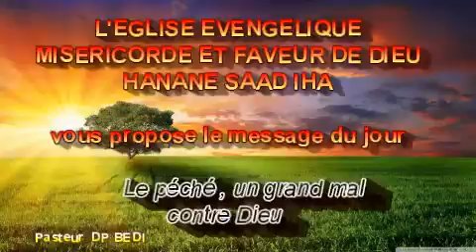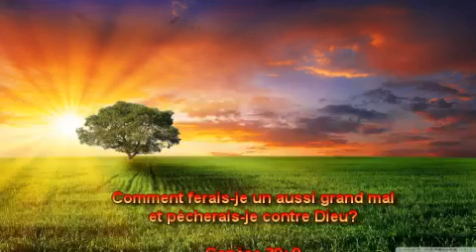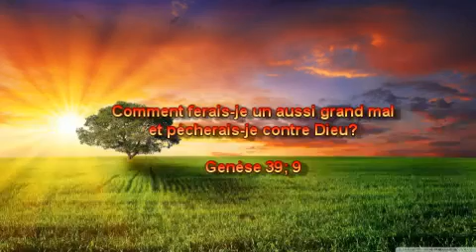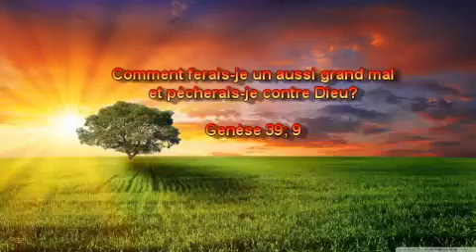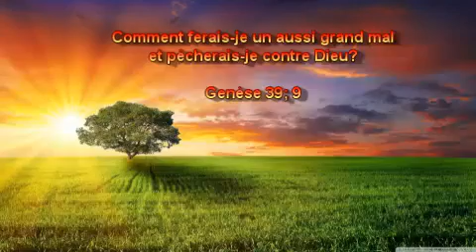LE PECHE UN GRAND MAL CONTRE DIEU - Pasteur BEDI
HANANE SAAD IHA